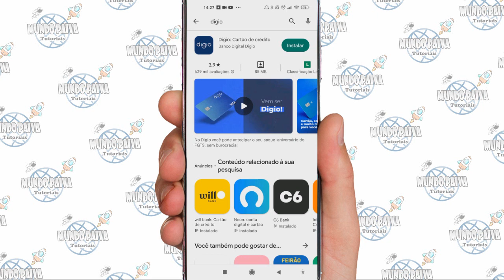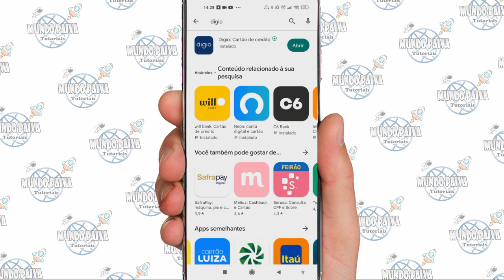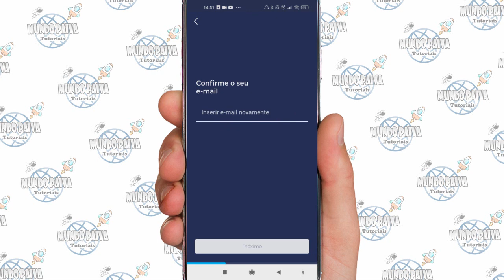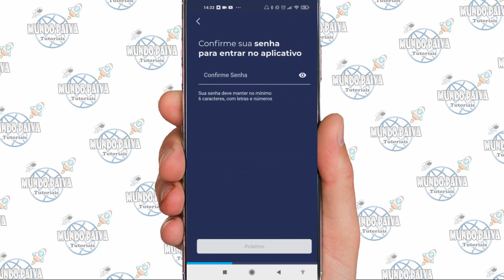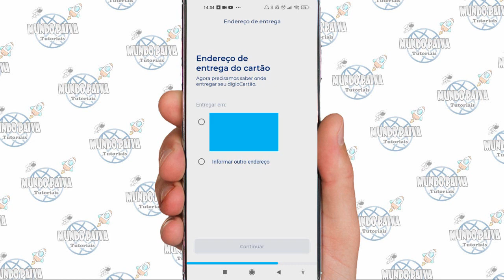Como Fazer Conta na Diggio | Passo a Passo!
Vídeo Tutorial de hoje explico como fazer uma conta digital na Digio.

Neste Vídeo:
Fazer conta digital na Digio